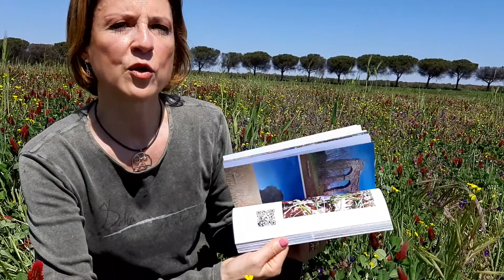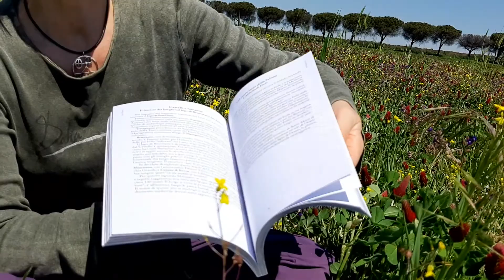Fuori Roma, alla scoperta del Lazio fra borghi, itinerari naturalistici e luoghi del Mistero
Da oggi in libreria e online la nuova guida Fuori Roma, scritta e documentata fotograficamente  da Maria Serena Patriarca, con il QR Code che vi condurrà direttamente ai nostri video! Edita da Nep Edizioni, fa parte della collana StilMente diretta da Daniela Di Francesco. Se volete scoprire un Lazio inedito da veri viaggiatori sognatori, seguiteci fra borghi incantevoli, scenari naturali meravigliosi e siti archeologici avvolti nel mistero e sconosciuti ai più!
Intervista di Bruno Nolitta.